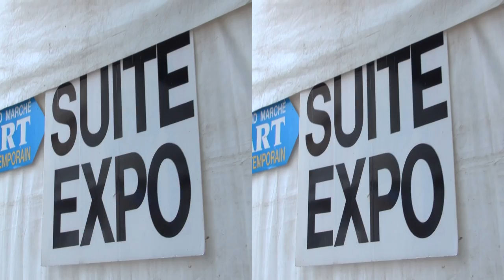Saint Sulpice street art exhibition 2013 in Full 3D HD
presents Full 3D HD walk around the contemporary art exhibition near the Saint Sulpice church in Paris, France.

Video recorded with Sony Handycam HDR-TD30VE digital camcorder with automatic settings. Sound is authentic..

If you don't have equipment for watching 3D videos, simply turn off the 3D with the 3D icon on the bottom right of the video. Watching this video with Safari on iPad will give you two side by side pictures. RAW file is 1.11 GB BIG.

представя 3Д ХД изглед разходка в изложението за модерно изкуство близо до цървката Сен Сулпис в Париж, Франция.

Видеото е заснето с Sony Handycam HDR-TD30VE дигитална камера с автоматични настройки. Звука е автентичен.

Ако нямате оборудване за гледане на 3D видеота, просто изключете 3D-то от 3D иконата в долния десен ъгъл на видеото. Гледането на това видео с Safari на iPad ще ви даде две картини една до друга. Оригиналния файл е с размер 1,11 ГигаБайта.